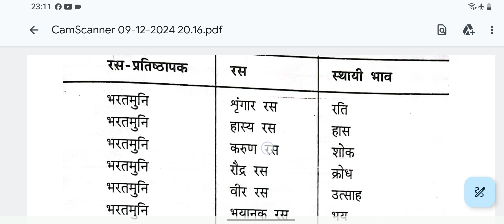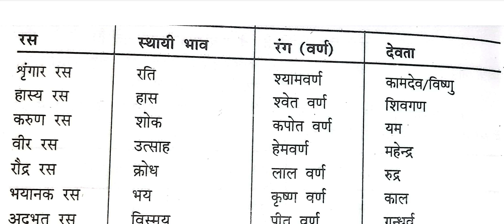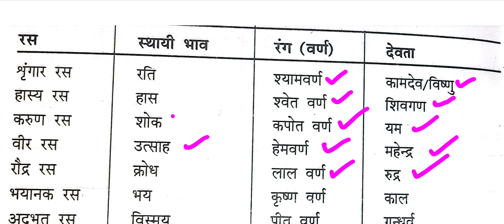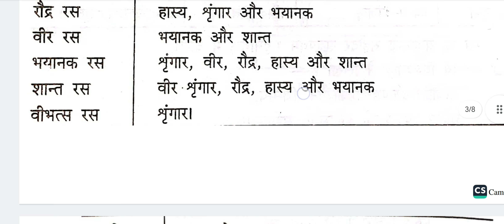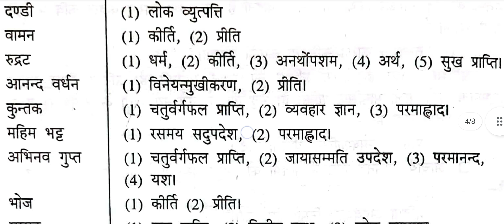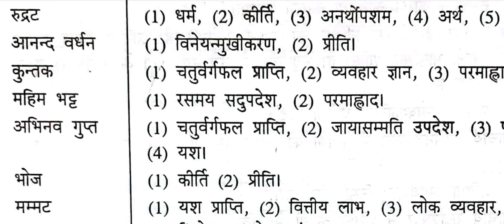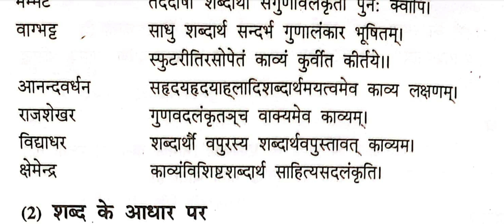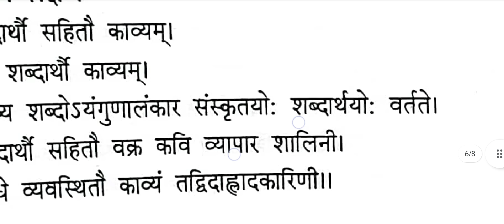APTET&DSC// रस part - 2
APTET&DSC